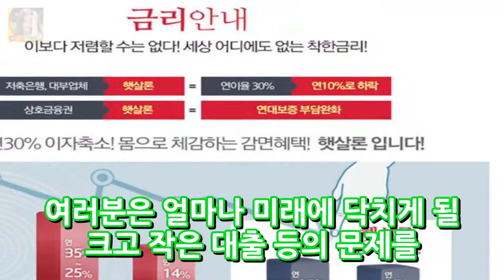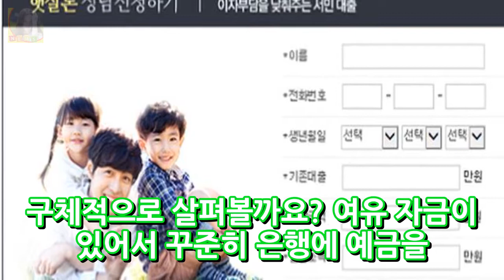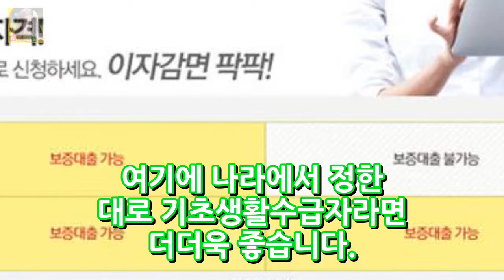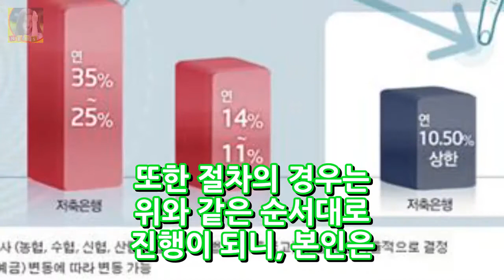햇살론 정부대출자격과 절차 10%의 저금리로 생활 및 대환자금 DKO 뉴스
햇살론 정부대출자격과 절차 10%의 저금리로 생활 및 대환자금 안녕하세요? 와이파파입니다. 돈을 빌려야 한다면 가장 먼저 생각하게 되는 것이 바로 은행입니다. 하지만 제 1금융권이라고 알려진 우리/국민/신한/기업 등등의 문을 통과하기가 생각보다 쉽지 않습니다. 바로 신용등급이라는 높은 자격 요건을 가지고 그 기준에 상응하는 분들만이 누릴 수 있는 특권이기 때문입니다. 여러분은 얼마나 미래에 닥치게 될 크고 작..
장쑤 홍정호 중국 연봉 약 20억 정도 현지 반응 잘생긴 얼굴로 여성에게 인기  DKO 뉴스:
차태현 1박2일 촬영 100일째 중단 KBS 파업 언급- 스타뉴스  DKO 뉴스:
고용부 청년인턴제 실시 5만명 해택 최대지원금 570만원가능  DKO 뉴스: